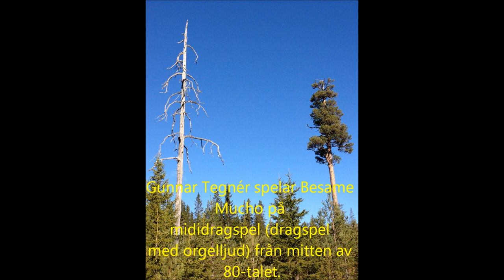Besame Mucho Gunnar Tegnér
De Me Jemth  Gunnar spelar Besame Mucho. Från mitten av 80-talet.